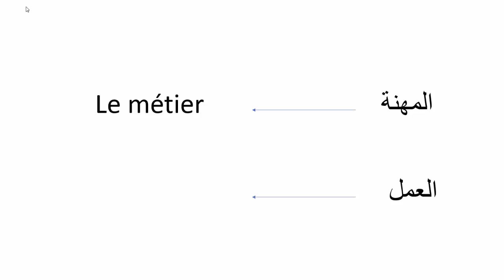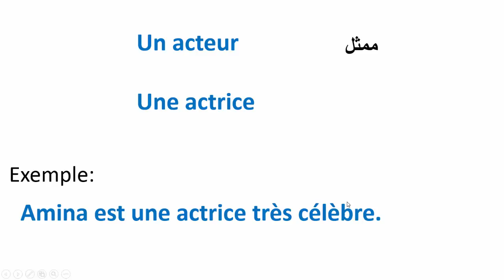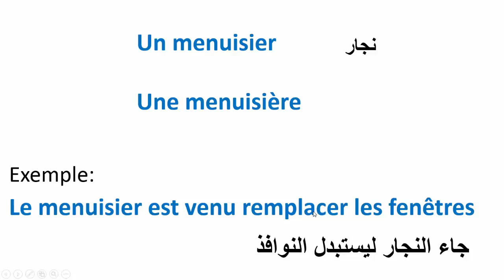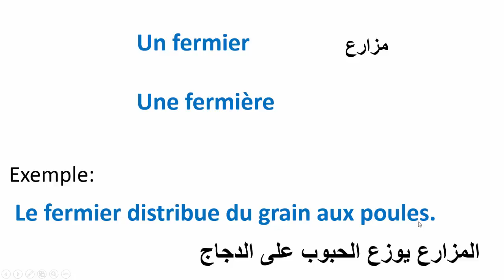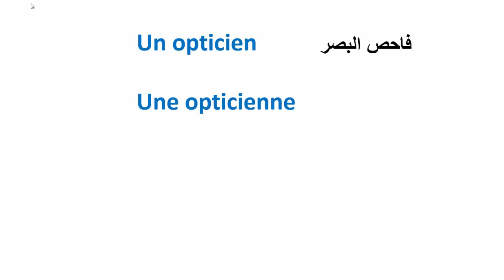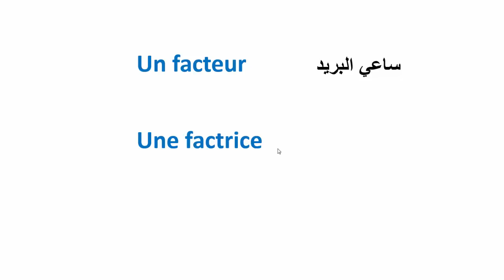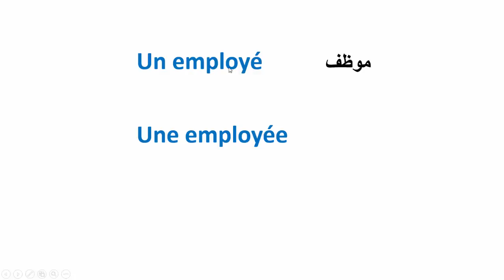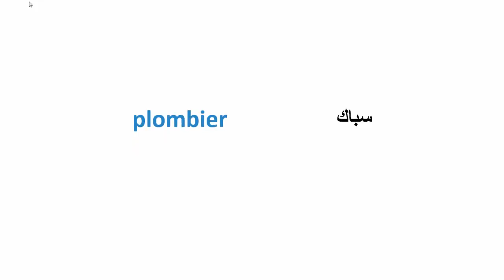تعلم الفرنسية-المهن بالفرنسية مع تركيبها في جمل